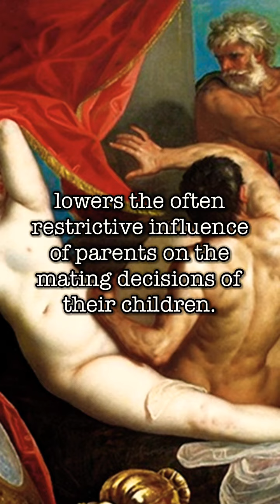David Buss on Sex & Modern Technology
Buss, D. M. (2016). Evolution of Desire (4th ed.). Basic Books. pg.148-149

Welcome to the Sage Advice Series! Ageless Wisdom for the Future Man